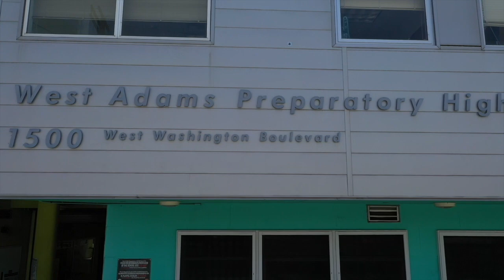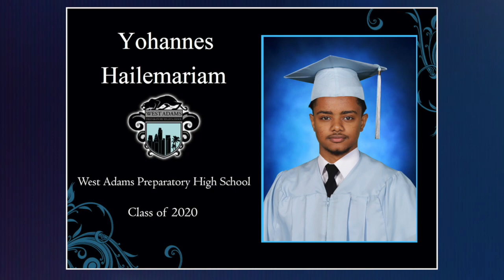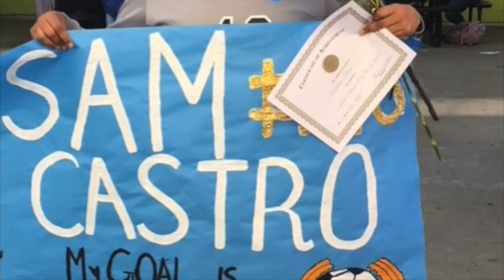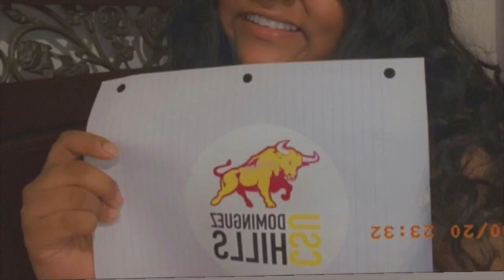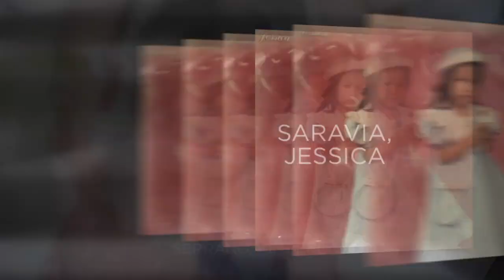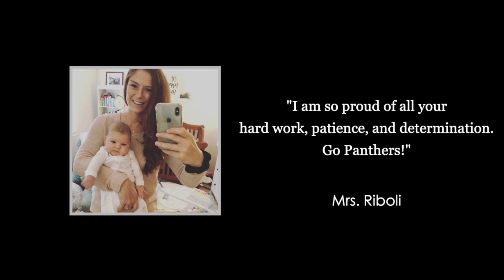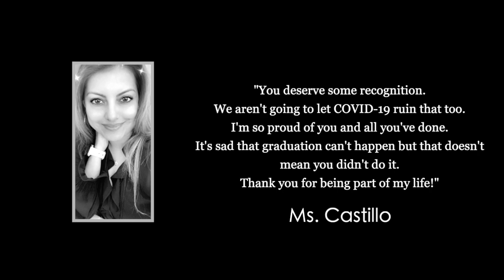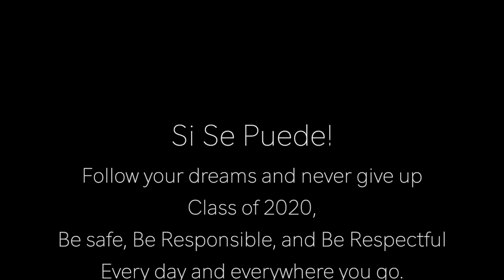West Adams Preparatory High School Class of 2020 Virtual Graduation